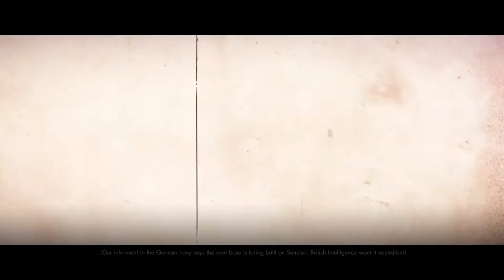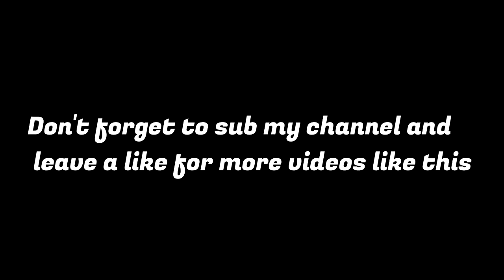Sniper Elite 4 Gameplay Walkthrough (Bonus Mission) -I KILLED HITLER WITH BAZOOKA!!!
Features
Sniper Elite 4 is the next game in the award-winning, chart-topping shooter series.

Sniper Elite 4 combines genre-defining ballistics, breathless emergent stealth, and gripping third person action across the largest and most diverse environments ever seen in a Sniper Elite game.

Welcome to Italy, 1943
Set in the aftermath of its award-winning predecessor, Sniper Elite 4 continues the series’ World War Two heritage by transporting players across the beautiful Italian peninsula, from sun-drenched Mediterranean coastal towns, to colossal Nazi mega structures, daunting forests and giddying mountain monasteries inspired by Monte Cassino.

Covert agent and elite marksman Karl Fairburne must fight alongside the brave men and women of the Italian Resistance to help free their country from the yoke of Fascism, and defeat a terrifying new threat with the potential to halt the Allied fightback in Europe before it’s even begun.

If his mission fails, there will be no Operation Overlord, no D-Day landings, and no Victory in Europe.